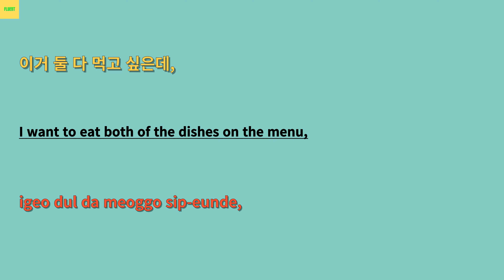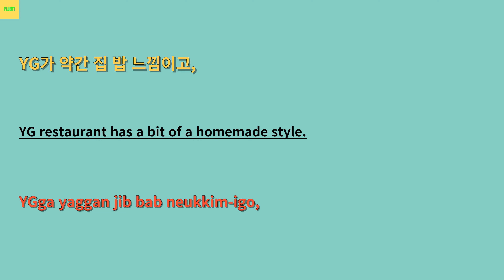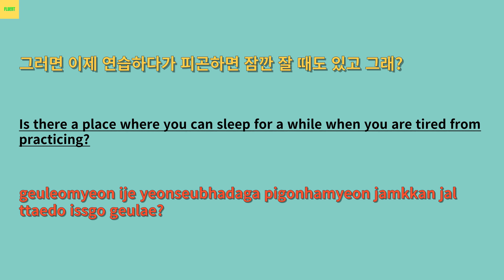Learning Korean with Variety show— #1 ㅣKorean ㅣ English ㅣ Variety showㅣListening ㅣ Speaking